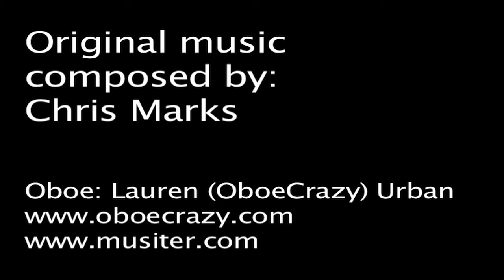Musiter Extras: Sweet Little Tune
This original piece composed by Chris Marks was performed thanks to his generous donation to my Kickstarter.  He's a prolific author, a moderator on the Rooster Teeth site (by the name DiMono), and an all around cool guy.  The title is his own, but I fully agree...it was a sweet little tune and a joy to play!